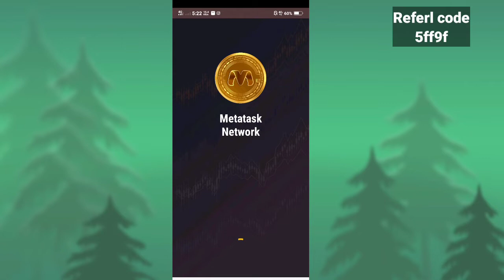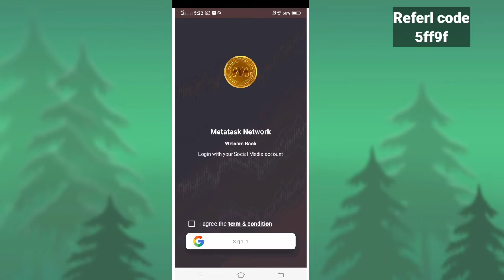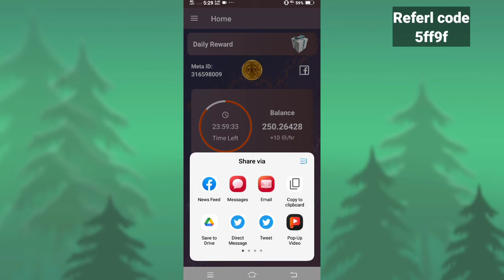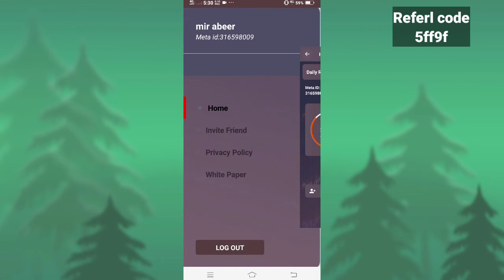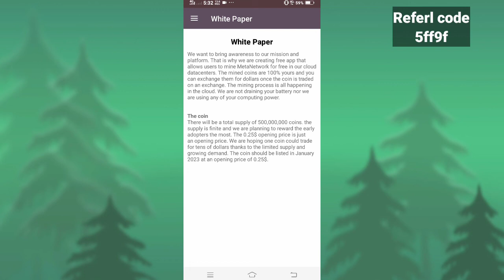MeTaTasK New Mobile Mining Crypto || 10M/Hrs Mining With 0.25$ Listing Price || Don't Miss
Hey Guys,
I am Mir abeer. Today I am Back With a new video today i share a new mobil mining app called metatask ,metatask a new cryptocrruncey coin this will be listed soon

App link

Referl code

5ff9f

Telegram  ( @mirabeer )

_____________/LINKS\_____________________________
►  Telegram Channal :➜

Note: This Video uses for Education. In addition, these channel videos are fine for families. We don't teach any other illegal
things.